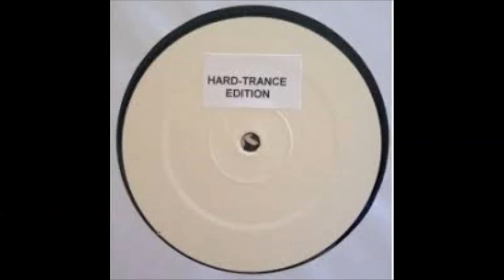A Hardtrance experience (1994/2002)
1. Cassandra sank - Ritual of nature
2. Tribal warriors - Spirits in love
3. Lenny dee - Microdot
4. Norman - Dark ferry
5.